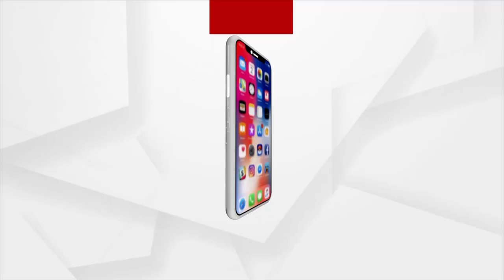Headlines 2pm | 25 Feb 2022 | Argus News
+ମାର୍ଚ୍ଚ ୨୪ରୁ ପୌର ନିର୍ବାଚନ
+ରୁଷିଆର ଆଟାକ୍ ପରେ ୟୁକ୍ରେନର କାଉଣ୍ଟର ଆଟାକ୍
+ପୁତିନଙ୍କ ସହ ୨୫ ମିନିଟ୍ କଥା ହେଲେ ମୋଦି
+ୟୁକ୍ରେନରେ ଫସିଛନ୍ତି ଓଡ଼ିଆ
+ଗୃହମନ୍ତ୍ରୀ ଅମିତ ଶାହାଙ୍କ ସହ କଥାହେଲେ ମୁଖ୍ୟମନ୍ତ୍ରୀ
+ନିର୍ବାଚନ ପରିଚାଳନାକୁ ନେଇ ବର୍ଷିଲେ ବିଜେପି ରାଜ୍ୟ ସଭାପତି ସମୀର ମହାନ୍ତି
+ଭୋଟ ଗଣତିରେ ସ୍ବଚ୍ଛତା ଦାବିରେ ବିଜେପିର ଧାରଣା
+ରିମାଣ୍ଡରେ ଆସିଲା ଠକ ଡାକ୍ତର ରମେଶ ସ୍ବାଇଁ